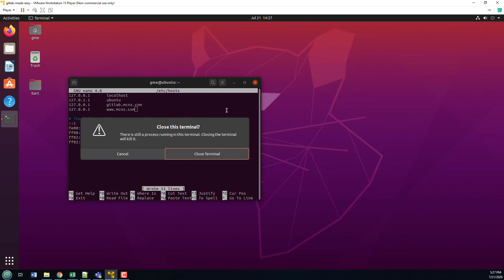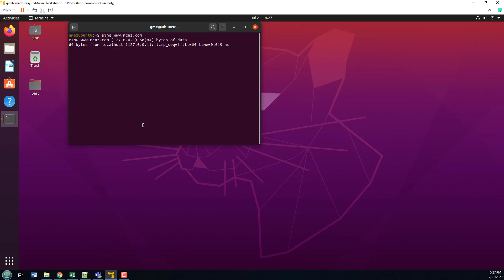How to Edit Ubuntu's etc Hosts File by Example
Here's just a quick 'edit the Ubuntu hosts file' example which shows you how to add your domain name and ping it locally. This is a useful step for when you're testing software locally and need to pretend your local machine has the same domain name as your production system. In this edit Ubuntu etc hosts file example we use the Nano text editor to keep things simple. Feel free to use whichever text editor works best for you.

tl;dr

edit-hosts@ubuntu:~$ sudo nano /etc/hosts